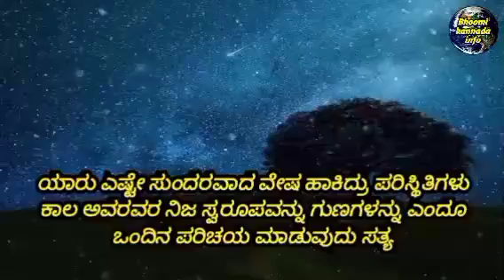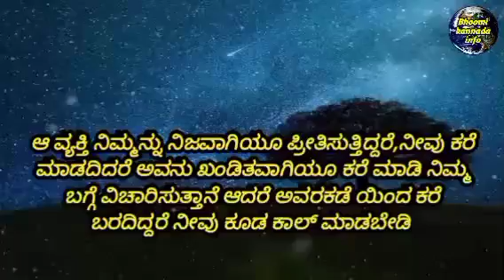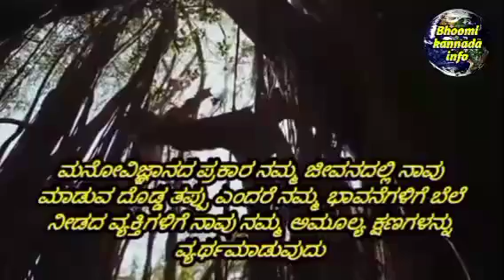Kannada Motivation video|Psychology|thought in kannada|Quote